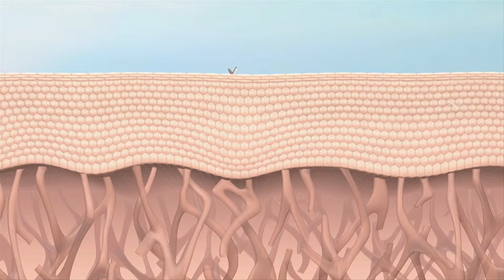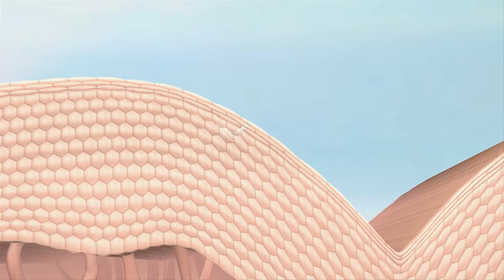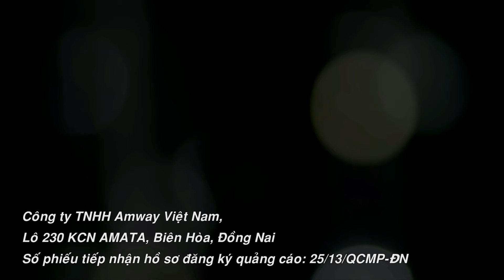YouthXtend LongXinphep 越南文版本